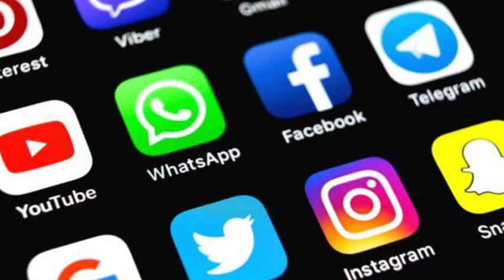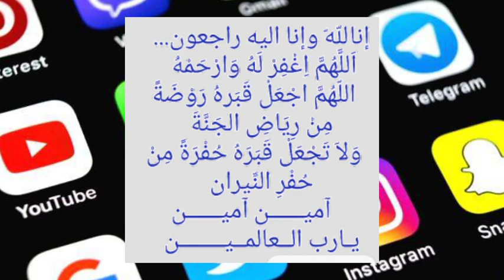ഗ്രൂപ്പുകളുടെ ശ്രദ്ധയ്ക്ക് സ്റ്റിക്കർകളുടെ ഉപയോഗം.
സലാം പറയുന്നതിനും മറ്റ് അദ്കാറുകൾ ചൊല്ലുന്നതിന്റെ  സന്ദർഭത്തിലും റെഡിമെയ്ഡ് സ്റ്റിക്കറുകൾ ഉപയോഗിക്കുന്നതിനെ സംബന്ധിച്ച് വ്യക്തമായ ഒരു വിവരണം ആണ് ഈ വീഡിയോ,